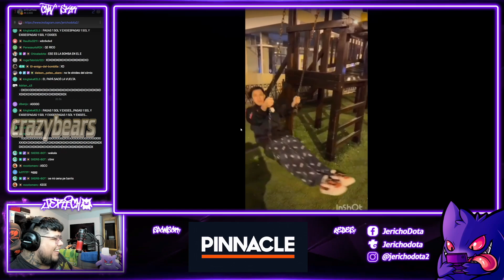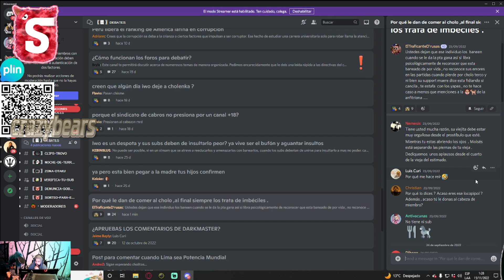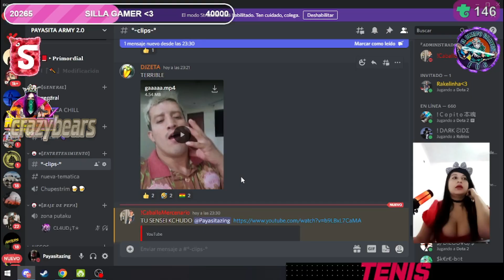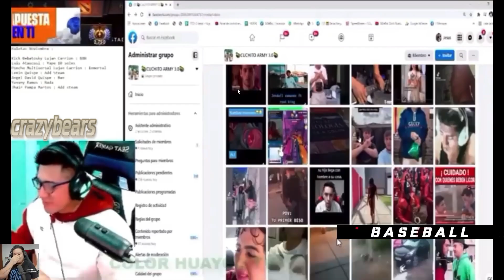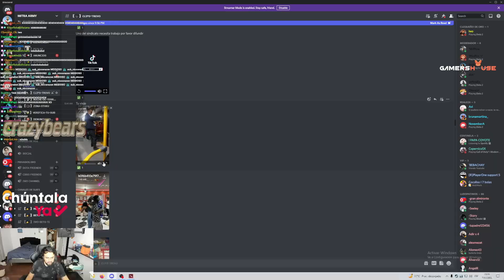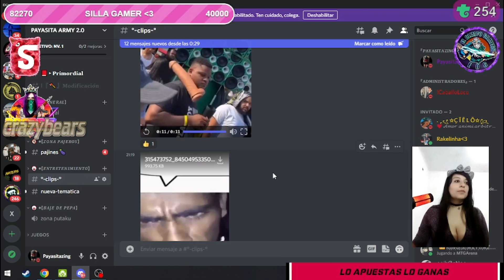CLIPS DOTA 2 | 🤣MOMENTOS GRACIOSOS🤣 | TROVO #112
Créditos:
Trovo